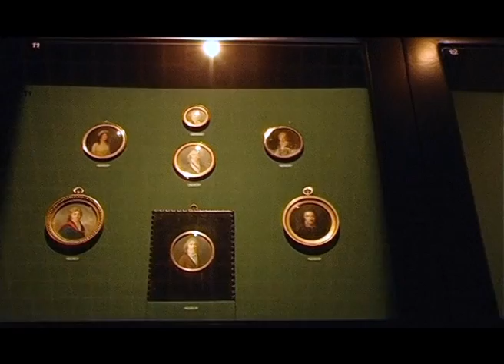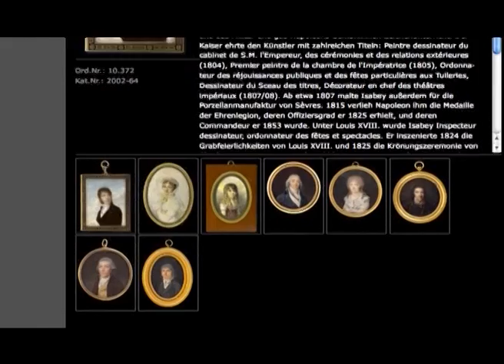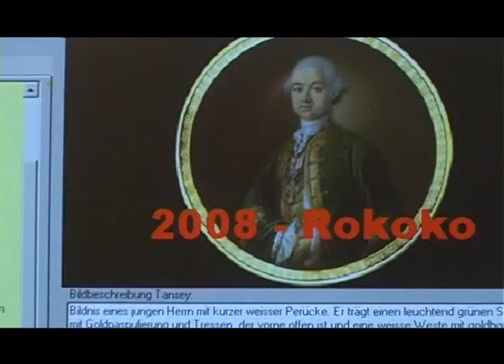Rückschau und Ausblick 2008 - (deutsch)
Das Sammlerehepaar und ihr Wunsch, mit einer Stiftung, die Miniaturmalerei weiter in die Öffentlichkeit zu bringen.

Der Film gibt einen ersten Einblick in die Sammlung Tansey und stellt das Sammlerehepaar sowie die Stiftung vor. Bisherige Arbeiten sowie künftige Vorhaben rund um die Miniaturensammlung Tansey werden präsentiert.